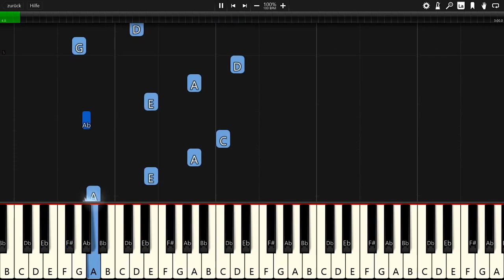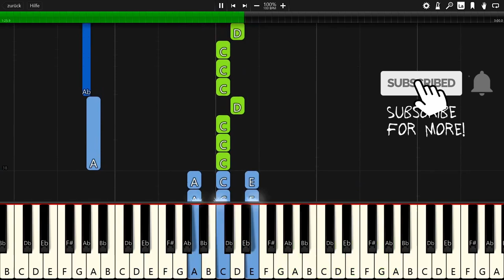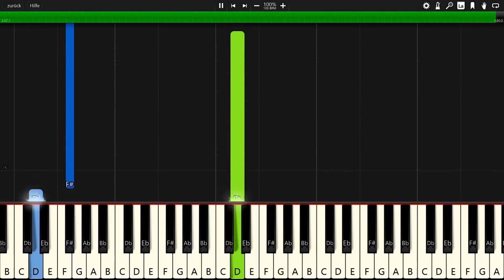3rd Silhouette - Cold Hand - Piano Tutorial / Piano Cover 🎹 - Synthesia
In this video you can see a piano tutorial of the song Cold Hand by 3rd Silhouette. I used the software Synthesia. it is very good software for learning to play the piano.